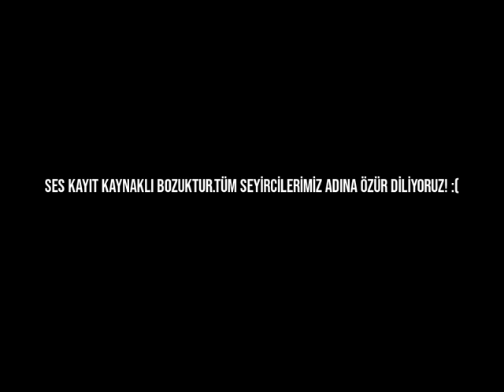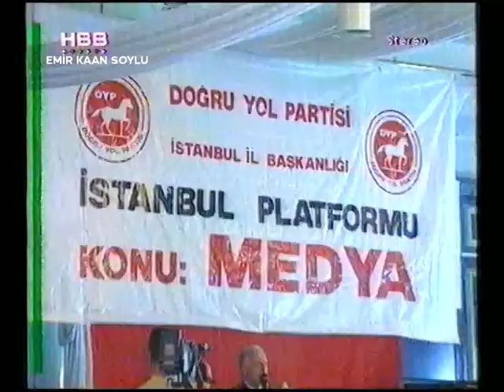HBB HABER BÜLTENİ (1 Ağustos 1996) Nette İLK!..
(ses arızalıdır kayıt esnasında oluşan bir hata)
Sunan : İpek ÖZBEY